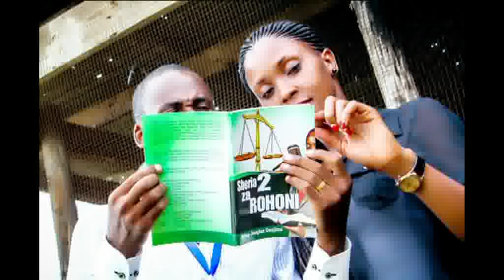Bishop Gwajima - Kushinda Ufalme wa Giza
Askofu Gwajima anafundisha Juu ya kushindana na kushinda vita vya kiroho tembelea page yake ya Facebook